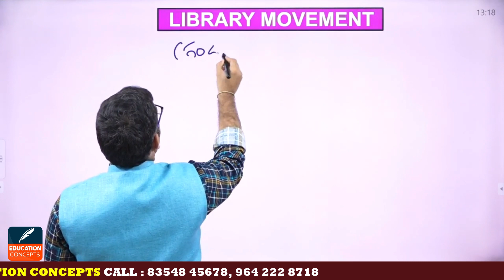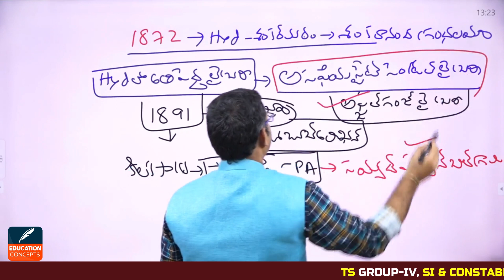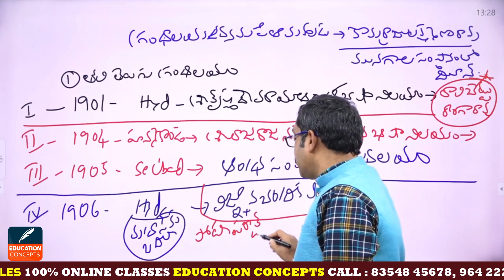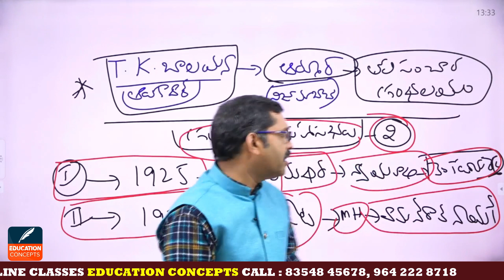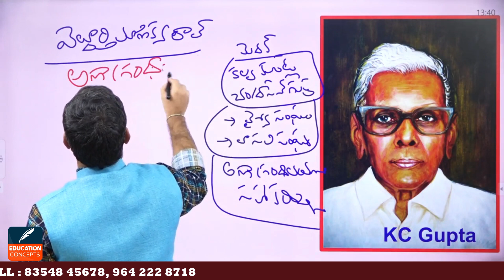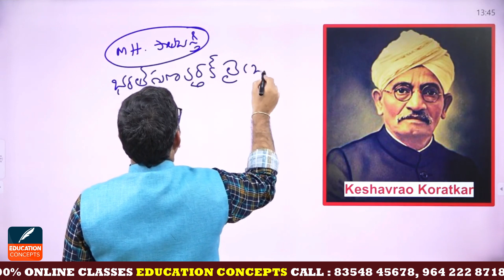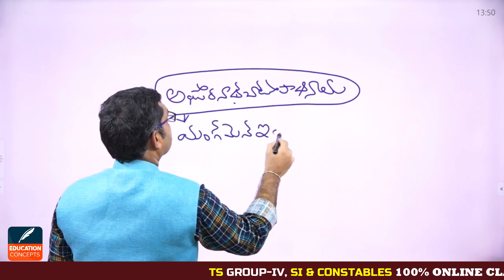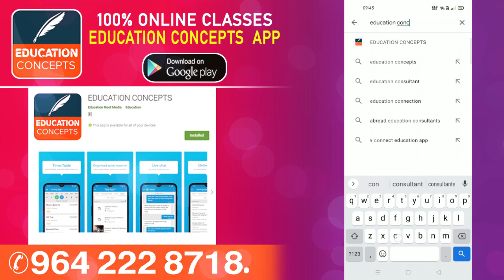TS : SI..,CONSTABLES || తెలంగాణ ఉద్యమ చరిత్ర || గ్రంధాలయ ఉద్యమం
In This Online Class You Will Know The SI & Constable Jobs Notification Preparation Useful Library movement After Watching This Video You Will Know The SI and Constable Jobs Best Online Coaching Details

మీ EDUCATION CONCEPTS SI..,CONSTABLE డిజిటల్ ఆన్లైన్ క్లాసులను ఉత్తమ ఫ్యాకల్టీ లచే మీకు అందిస్తుంది.. ఆన్లైన్ క్లాసులలో జాయిన్ అవడానికి GOOGLE PLAY STORE నుండి EDUCATION CONCEPTS APP ను డౌన్లోడ్ చేసుకోగలరు.